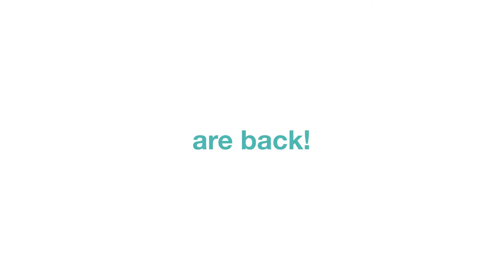See you at the 38th ESHRE Annual Meeting | Esco Medical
Face-to-face congresses are back and Esco Medical is excited to see you again!

Join us at Booth A73-B86 at the Milano Convention Center from July 3  to 6, 2022 for the 38th ESHRE Annual Meeting.

What is ESHRE?

The European Society of Human Reproduction and Embryology (ESHRE) is a scientific association promoting the field of human reproduction since 1985.

Founded by Robert Edwards (University of Cambridge) and J. Cohen (Paris), who worked together to promote the study and research in the field of reproduction. Their goal is providing support for both laboratory researchers and clinicians working in the field and to promote communication among these groups by organizing conferences and publishing journals.

Esco Medical is a leading manufacturer of high-quality IVF equipment. It offers a full range of equipment to IVF laboratories and clinics. These include a long-term embryo incubator, ART workstation, anti-vibration table, and time-lapse incubator. Esco Medical is continuously developing advanced technologies to meet the increasing demand of the IVF industry.

EscoLifesciencesGroup EscoMedicalFace-to-face congresses are back and Esco Medical is excited to see you again!

What is ESHRE?